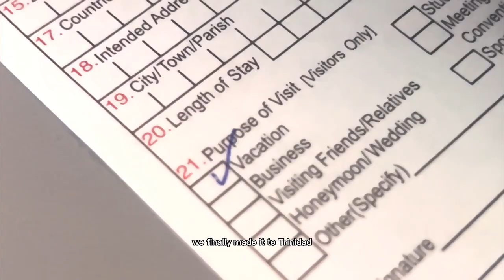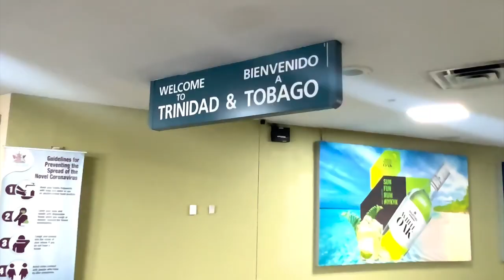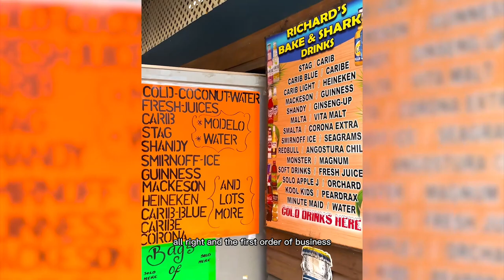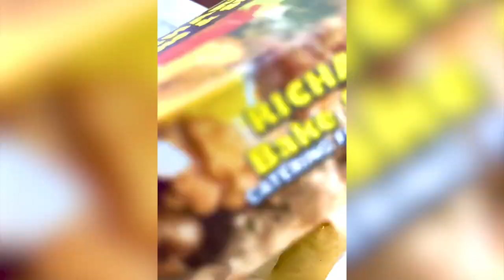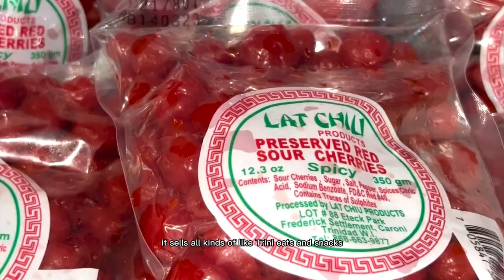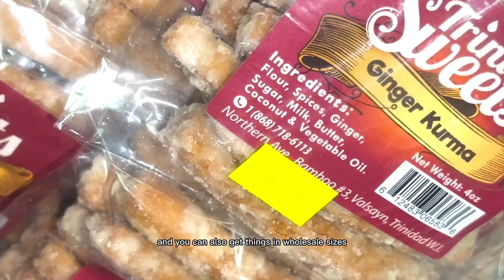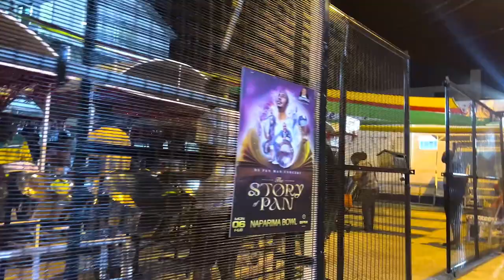Trinidad Travel Vlog 2023: Maracas Beach | Pree Dawn Boat Ride | Steel Pan Music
I made my annual trip to Trinidad for Trinidad Carnival 2023 and it was amazing! Of course I partied and had fun, but this time, I also took the opportunity to take on some cultural activities, as well as spend more quality time with family. This vlog is Part I of my two-week travel adventure.

And don't forget to let me know what you think!

00:00 Intro
00:29 Day 1
04:38 Day 2: The Lookout, Maracas Beach, Bake & Shark
13:11 Day 3: Pree Dawn Boat Ride
19:35 Day 4: POS, Good Food, Steel Pan